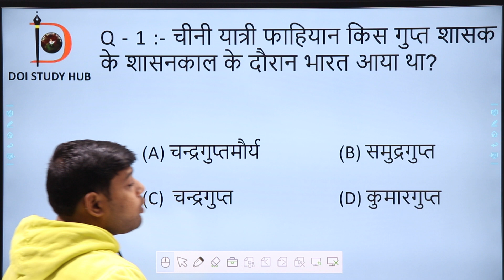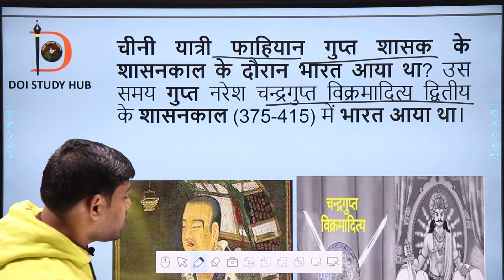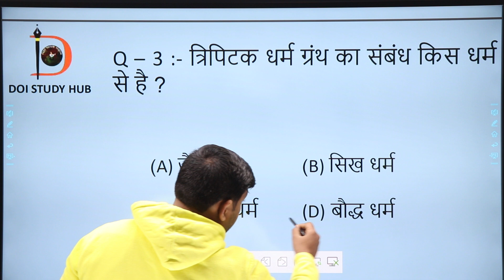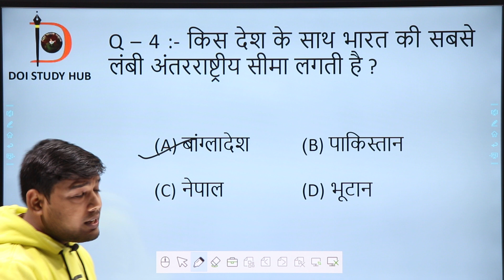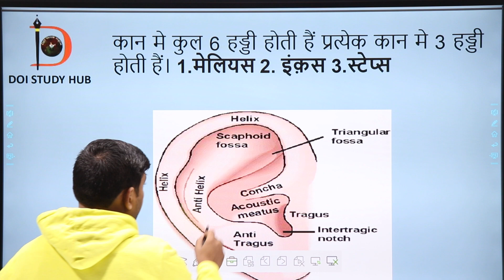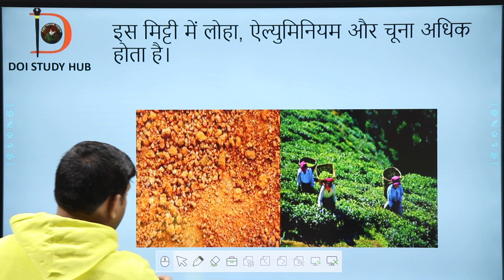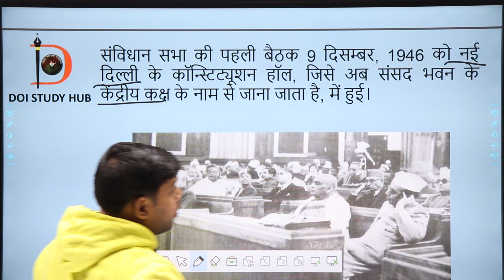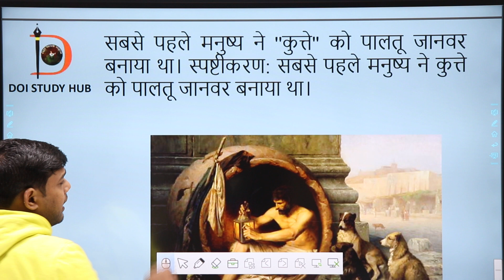Gk, GS in Hindi 10 Important Questions | Railway-D, NTPC, SSC, UPSC, POLICE, GD | By - Sanyam Sir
This video is necessary for all competitive exams, in which you are given important information about General Knowledge, General- Science , General Awareness.

यह वीडियो सभी प्रतियोगी परीक्षाओं के लिए जरूरी है जिसमें आपको जनरल नॉलेज, जनरल साइंस, जनरल अवेयरनेस के बारे में महत्वपूर्ण जानकारी दी गई है।

For Any Query Related to the Topic.